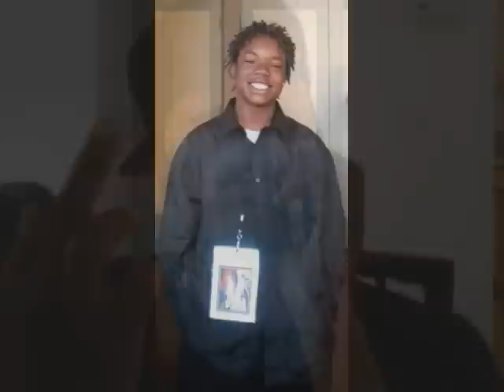Rob Marley-Tryna Win Ft Babi A & J-Mizz